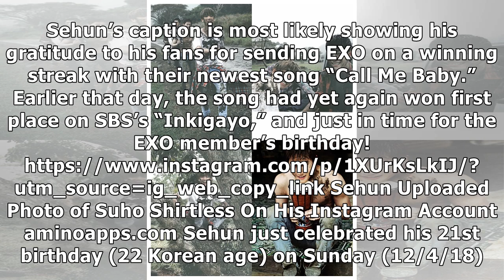Surprise! Sehun Uploaded Suho’s Shirtless Picture!